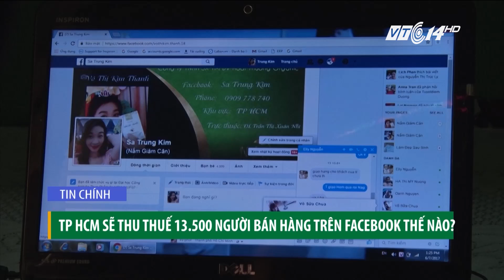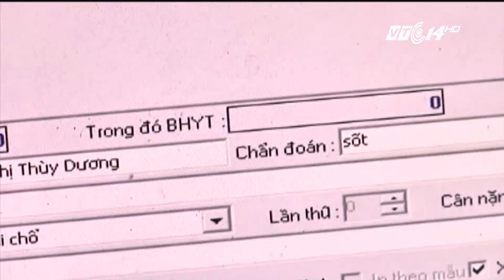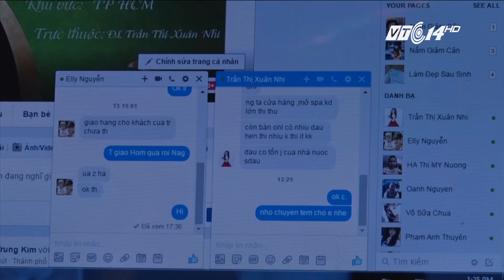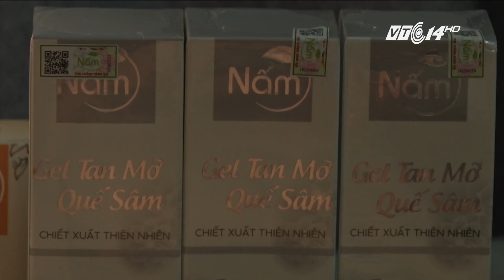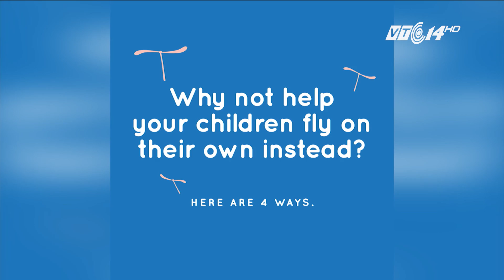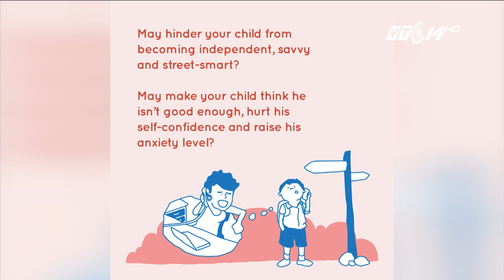(VTC14)_Chào buổi tối ngày 07/06/2017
(VTC14) - Những thông tin chính trong chương trình:
- Miền Bắc mát mẻ hết ngày mai 08/06.
- Tắc đường tại TPHCM kéo dài đến nửa ngày, hàng dài ô tô xe máy xếp hàng nối đuôi nhau.
- Khánh Hòa: Nghi vấn chồng đâm chết vợ con rồi tự tử.
- Cục thuế TPHCM sẽ thu thuế 13.500 người bán hàng trên Facebook như thế nào?
- Phủ xanh đô thị và tầm nhìn Lý Quang Diệu.